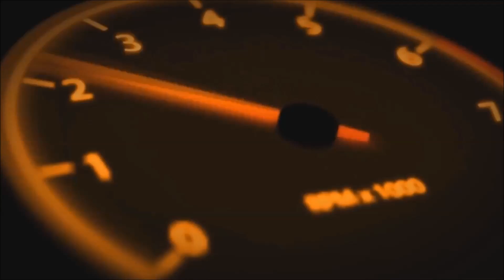ViP Ferrari 512 TR evo TESTAROSSA my Fav SuperCAR GTA DOWNLOAD